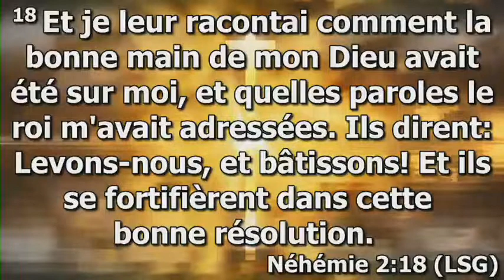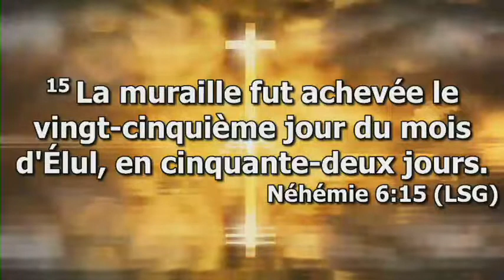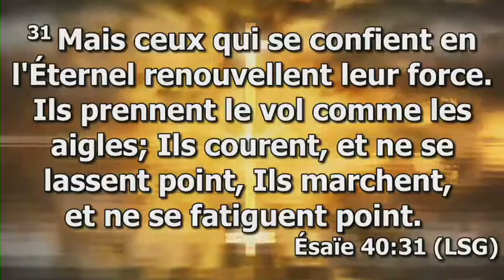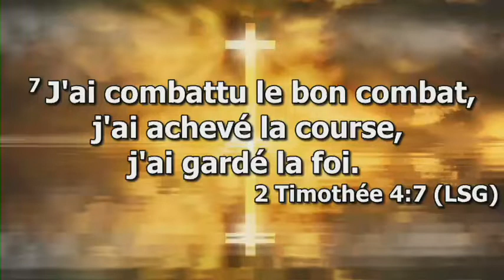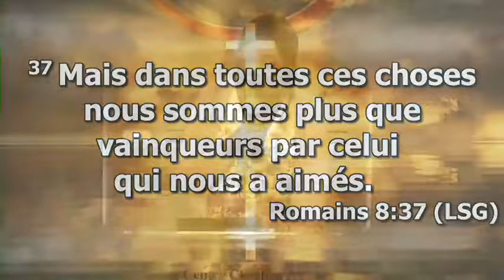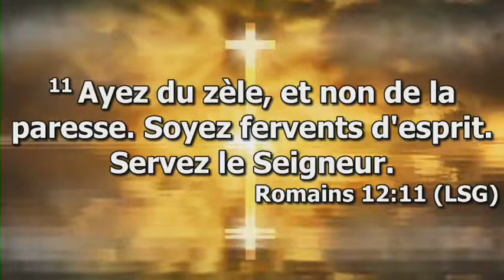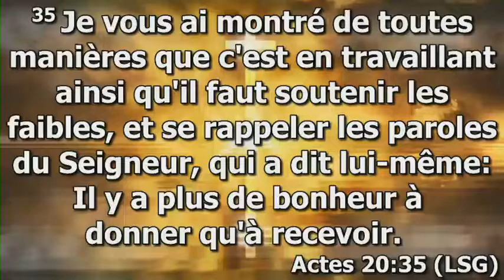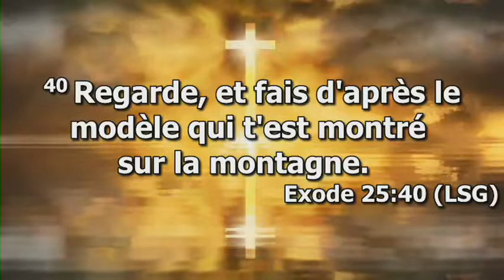5 principes divins pour bâtir